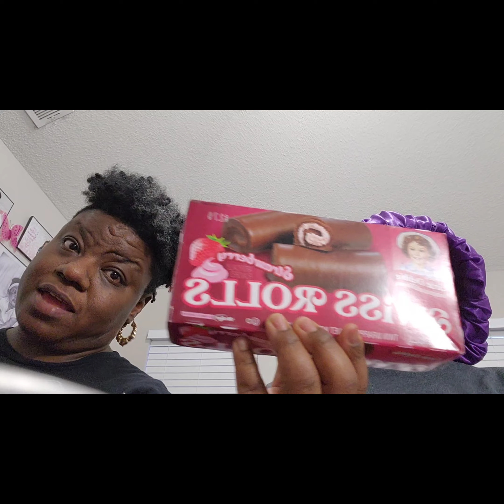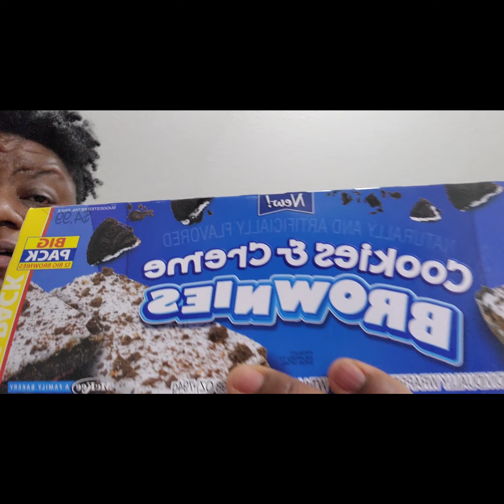New fun finds from Walmart